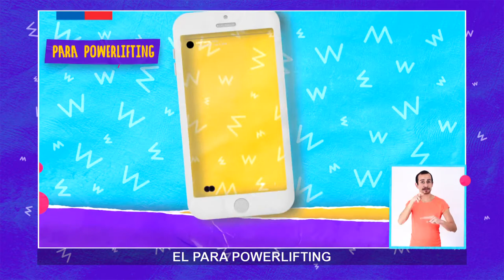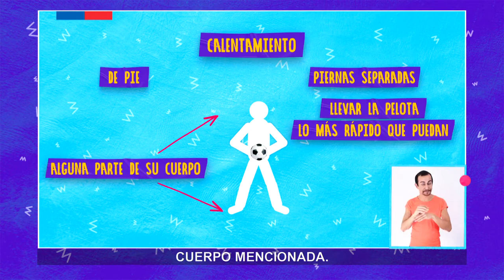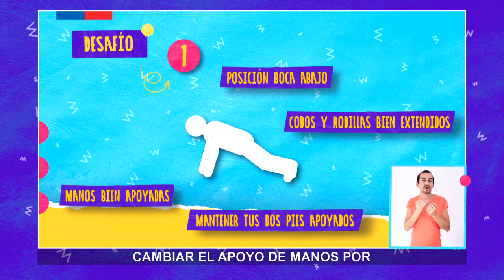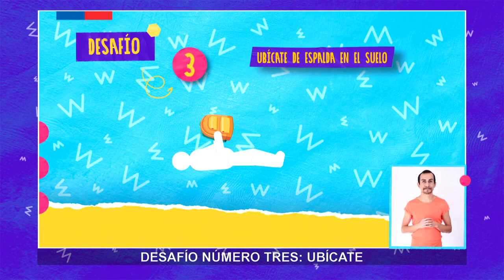Seamos Campeones - Juan Carlos Garrido // Capítulo 21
SeamosCampeones siguiendo los consejos de uno de los referentes del paralimpismo nacional, Juan Carlos Garrido 💪

Hoy haremos ejercicios lúdicos de fuerza, coordinación y lateralidad 😄 ¡No te lo pierdas!

Sigue el programa de lunes a viernes por TV Educa Chile 📺 y encuentra todos los episodios en mindep.cl 💻